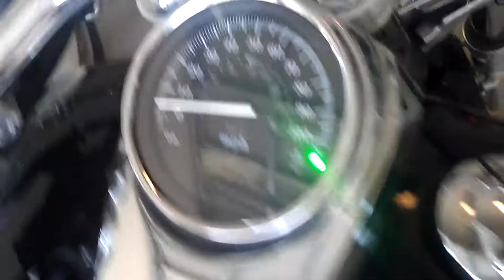2007 Honda shadow spirit 750